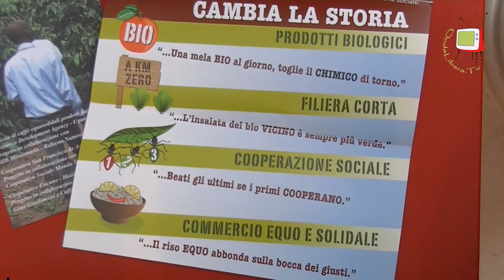Fano-il memo caffè diventa Bio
Inaugura a Fano nei locali della Memo il bar con nuova gestione e la novità sta nella totalità dei prodotti bio ed ecosilidali.
L'Emporio AE apre una vetrina al centro di Fano dove svela prodotti bio di qualità nella gestione del Memo caffè all'interno della Mediateca Montanari. L'Emporio fa parte della cooperativa Gerico che da tempo si batte per costruire un'economia con al centro le relazioni e le persone; prodotti biologici, filiera corta, cooperazione sciale e commercio equo e solidale sono il motto di questi ragazzi.